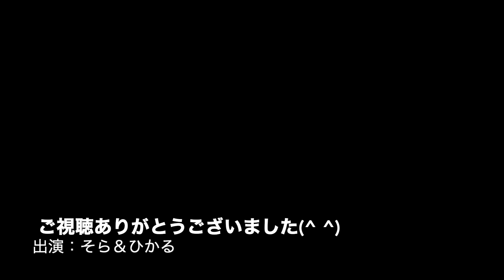猫 cat.54：家族の気持ち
family feelings
cast : sora & hikaru